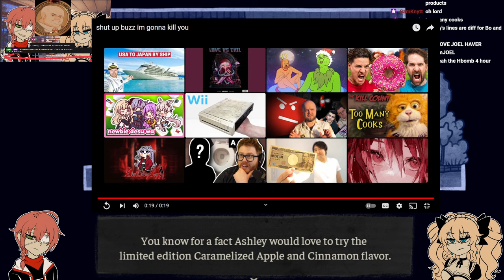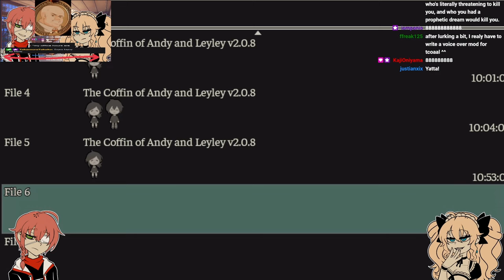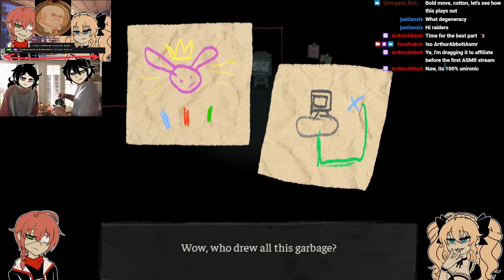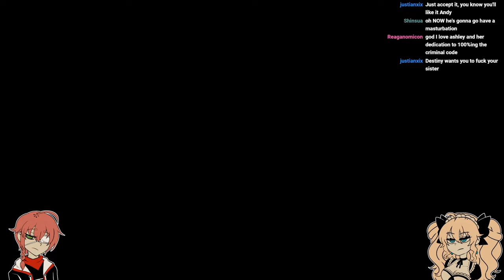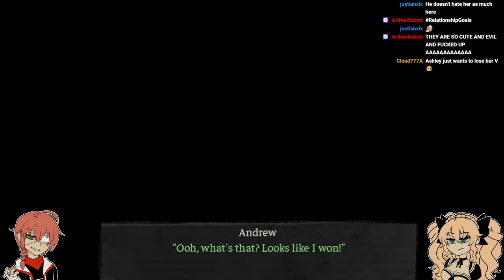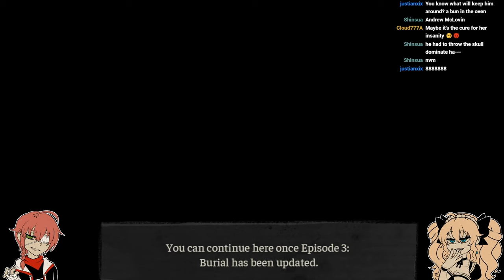Coffin of Yuusha and Takako Chapter 2!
Chapter 2 of The Coffin of Andy and Leyley
Andy: Yuusha
Leyley: Takako Takamura

Please excuse the jump cut near the end. My PC froze mid stream!
Very excited for Chapter 3 to release!